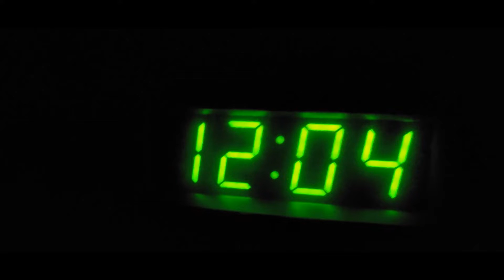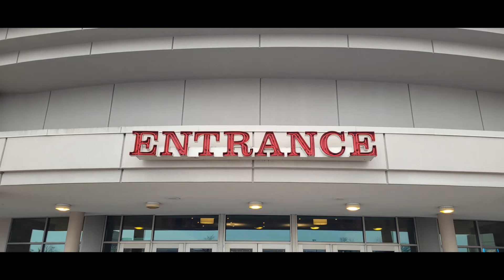Movie #413: Sing 2 at Showcase Cinema De Lux in Springdale Ohio in Auditorium 3 on New Year's 2022